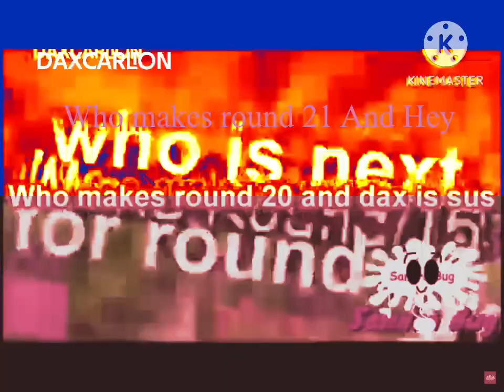Wildlife Meets Michael